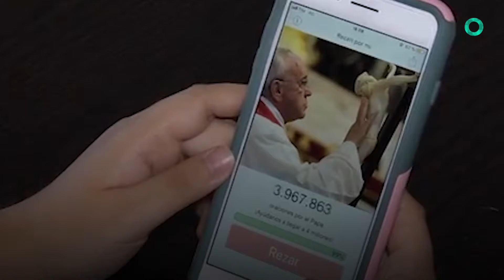اضغط لتصلي مع بابا الفاتيكان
كشف البابا فرانسيس الأحد أمام المصلين في ساحة القديس بطرس الأحد عن حسابه الشخصي على تطبيق "اضغط للصلاة"، الذي يمكن مستخدميه من مشاركة صلواتهم عبر الإنترنت.

ويعتبر "اضغط للصلاة" التطبيق الرسمي لشبكة "صلاة البابا في أنحاء العالم"، وهو جزء من منصة "اضغط للصلاة" التي "تدعو الرجال والنساء من أنحاء العالم إلى مرافقة البابا في مهمة الرحمة للعالم"، ولها أيضا شبكات اجتماعية بست لغات.